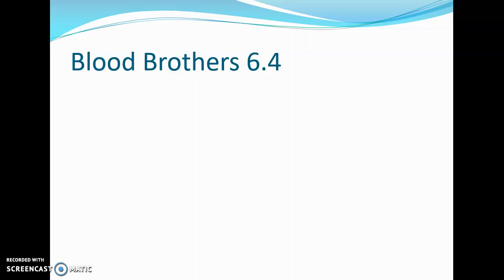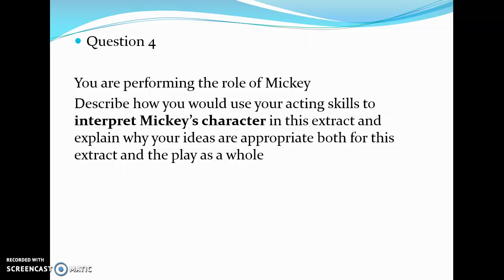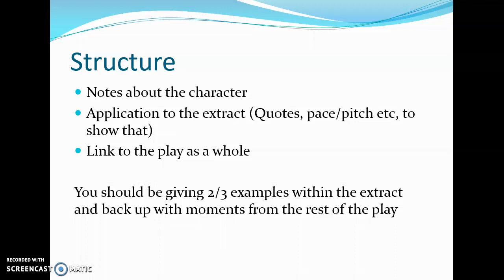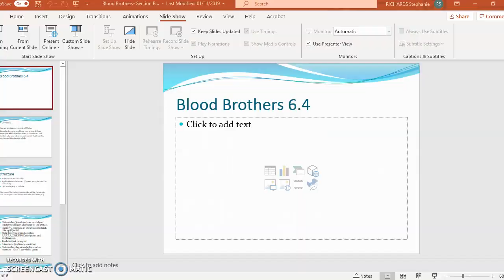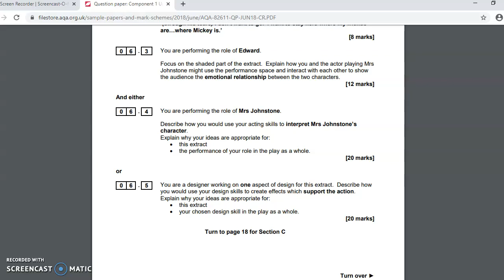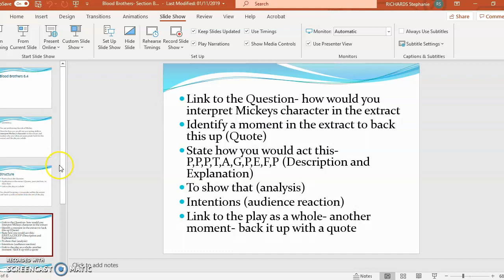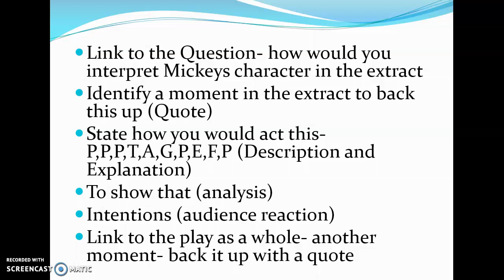Drama Lesson 5